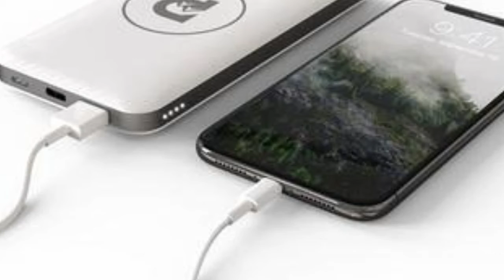100000mAh mi wireless power bank | wireless 100000mAh mi power bank test | 100000mAh mi power bank p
100000mAh mi wireless power bank | wireless 100000mAh mi power bank test | 100000mAh mi power bank price

1-iphone 11 pro max
2-4GB ram 5000
3-Realme 5 pro

100000mAh mi wireless power bankwireless 100000mAh mi power bank test100000mAh mi power bank pricewireless power bank miwireless power bank 18wwireless power bank xiaomi10000mAh wireless power banktechnical prasen 9wireless powerbank 18w fast charging